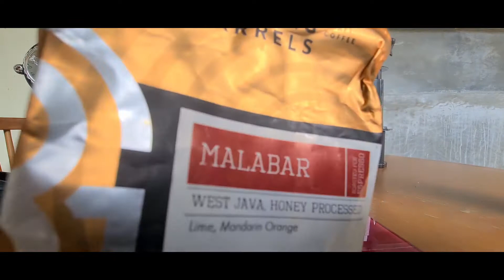NGOPI SIANG BOLONG LAST MALABAR DARI SMOKING BARRELS ESPRESSO ROAST DIBIKIN SANTUY AJAH!